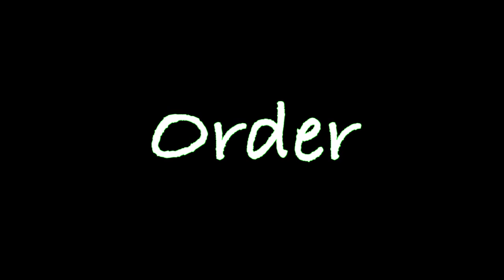New Swerve Order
New Swerve Order.  Swerve Boy "Geronimo" Photo Shoot.  Video by Irvin J Productions.  A Swerve Boy/Irvin J Productions collabo !!!